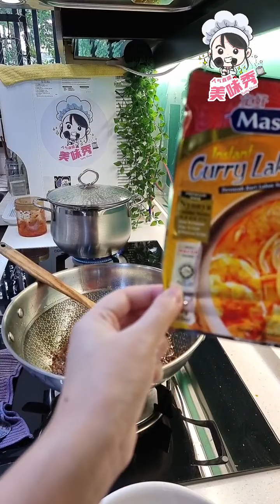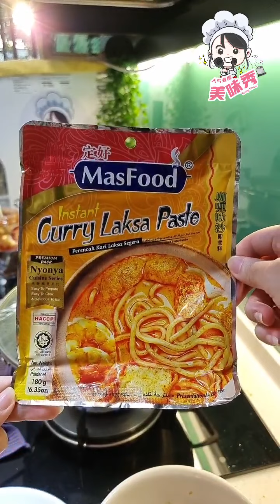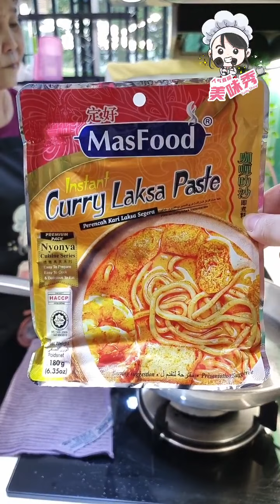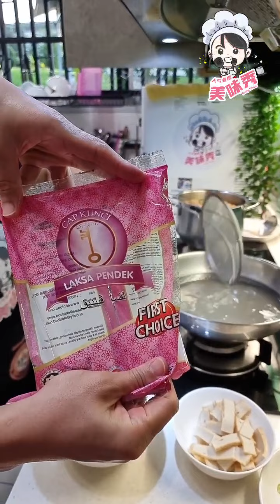Auntie Siew Siew 美味秀 MCO Day 431_咖喱叻沙 Curry Laksa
新菜色:
咖喱叻沙

材料：
叻沙粉 1KG
鸡胸肉 300g
熟鲜蛤 500g
豆腐卜 适量
豆芽 适量
长豆 适量
鱼饼 适量
姜花【切丝】1朵
浓椰浆 200ml
葱头油 3茶匙
玉米粉 3茶匙
自制辣椒酱 2汤匙
清水 2L
食油 适量

调味料：
Masfood牌咖喱叻沙即煮料360g/2包
盐 少许
调味料 少许

做法:
1. 加适量的盐、调味料、胡椒粉、3茶匙葱头油和3茶匙玉米粉入300g鸡胸肉，搅拌均匀。
2. 烧热油，炒香调味好的鸡胸肉，备用。
3. 烧热2汤匙食油，爆香360g/2包 Masfood牌咖喱叻沙即煮料和2汤匙自制辣椒酱，再加入2L清水、豆腐卜、长豆和200ml浓椰浆。
4. 烧热水，汆烫豆芽和鱼饼，备用。
5. 烧热水，汆烫叻沙粉，备用。
6. 把汆烫好的叻沙粉放入碗，摆上熟鲜蛤、汆烫好的豆芽、鱼饼、鸡胸肉和姜花丝。
7. 最后，把煮好的咖喱叻沙汤淋在叻沙粉和配料上即可。

Curry Laksa

Ingredients:
Mee Laksa 1KG
Chicken Breast 300g
Cooked Fresh Clams 500g
Tofu Puff appropriate
Bean Sprouts appropriate
Long Beans appropriate
Fish Cakes appropriate
Shreddded Ginger Flower 1 flower
Coconut Milk 200ml
Shallot Oil 3 teaspoons
Corn Flour 3 teaspoons
Homemade Chili Paste 2 tablespoons
Clean Water 2L

Seasonings:
Masfood Brand Instant Curry Laksa Paste 360g/2 packs
Salt little
Seasoning little
Black Pepper little

Cooking Steps:
1. Add appropriate amount of salt, seasonings, black pepper, 3 teaspoons of shallot oil and 3 teaspoons of corn flour into 300g chicken breast, and stir well.
2. Heat the oil, fry the seasoned chicken breast, set aside.
3. Heat 2 tablespoons of cooking oil, sauté 360g/2 packs Masfood brand instant curry laksa paste and 2 tablespoons of homemade chili paste, then add 2L of clean water, tofu puffs, long beans and coconut milk.
4. Boil hot water, blanch the bean sprouts and fish cakes, and set aside.
5. Boil hot water, blanch the mee laksa, set aside.
6. Put the blanched mee laksa into a bowl, and put on the cooked fresh clams, blanched bean sprouts, fish cakes, chicken breast and ginger shreds.
7. Finally, pour the cooked curry laksa soup on the mee laksa and ingredients.